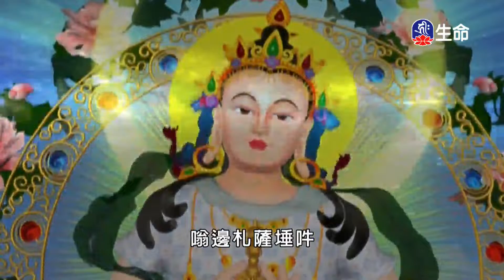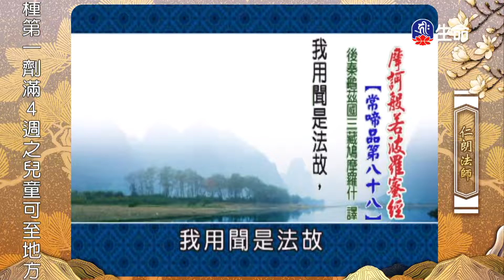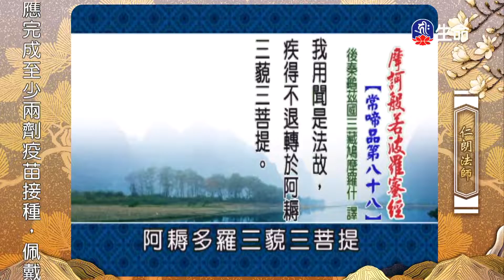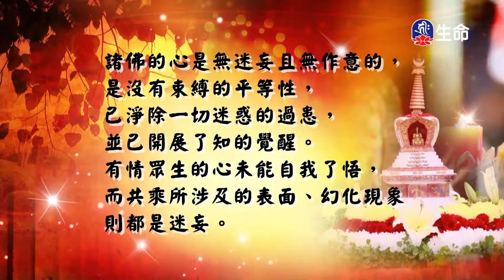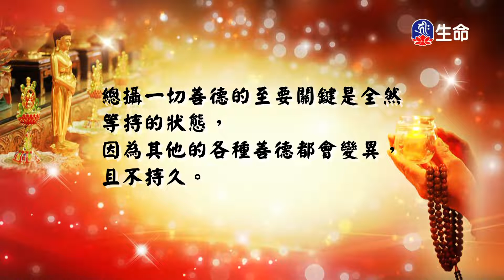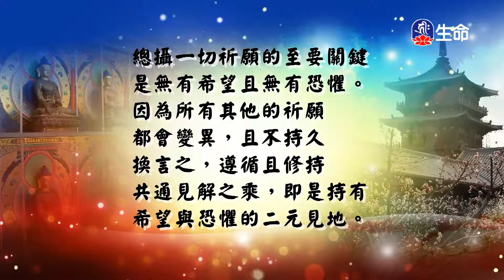摩訶般若波羅蜜經(2)仁朗法師_菩提系列_(lifetv_20220816_23:00)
菩提系列_摩訶般若波羅蜜經(2)仁朗法師。